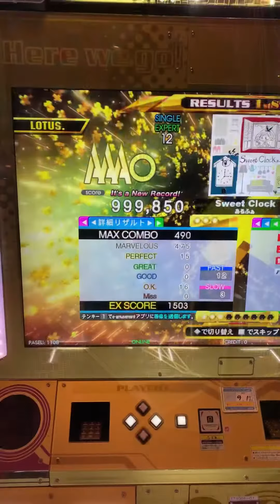【DDR A20PLUS】Sweet Clock / ESP LV12【PLAY MOVIE】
PLAYER:LOTUS.
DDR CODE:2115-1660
Skill Attack:1500↑